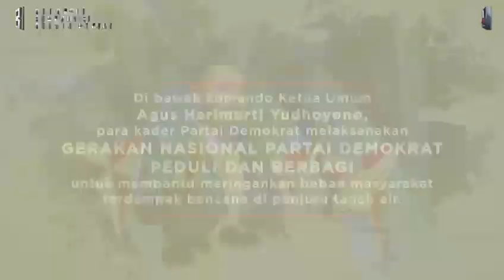Partai Demokrat Bahu Membahu Bantu Ringankan Beban Warga Terdampak Bencana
Di bawah komando Ketum AHY, para kader Partai Demokrat melaksanakan Gerakan Nasional Partai Demokrat Peduli dan Berbagi untuk membantu meringankan beban masyarakat terdampak bencana di penjuru tanah air.

"Walaupun Partai Demokrat tidak berada dalam pemerintahan nasional, kami menggunakan hak dan menunaikan kewajiban dengan mengulurkan tangan secara langsung, untuk membantu masyarakat yang sedang kesulitan." - AHY -